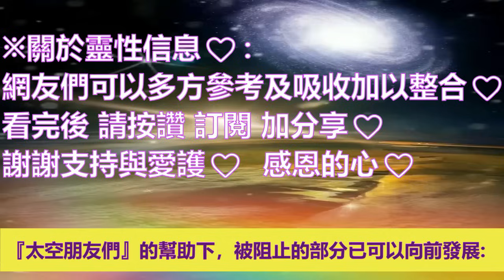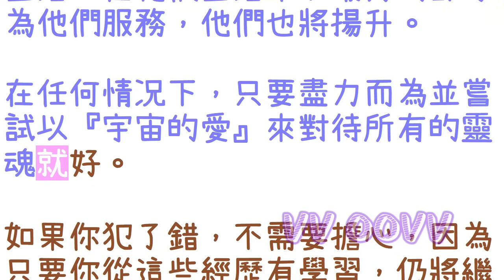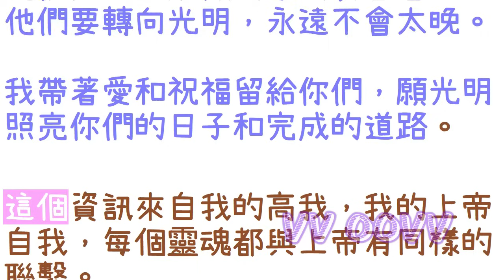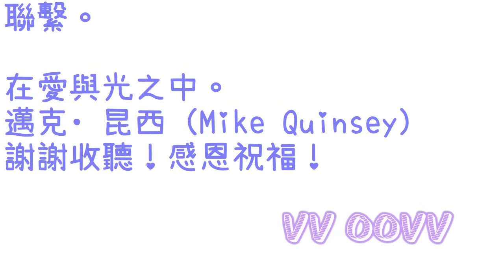通靈信息【邁克•昆西的高我】有重大意義的十二月；「這個月很可能是有重大意義的，因為一些行動已經發生會導致一些歡迎的正面結果。」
來自邁克•昆西的高我 信息：
關於 有重大意義的十二月
（這個月很可能是有重大意義的，因為一些行動已經發生會導致一些歡迎的正面結果：）

感謝訂閱。